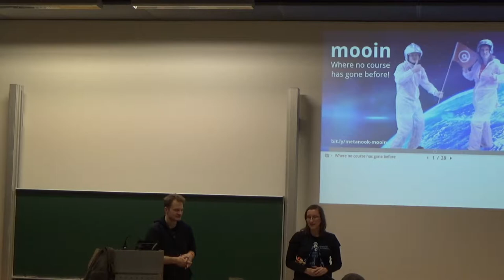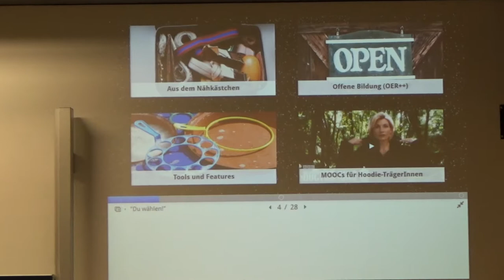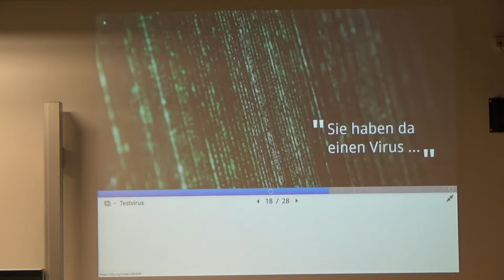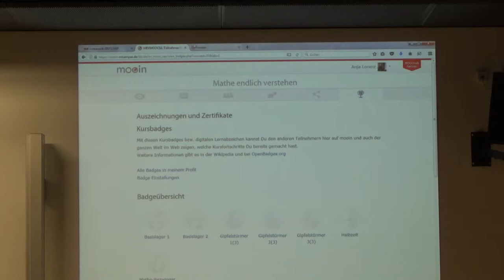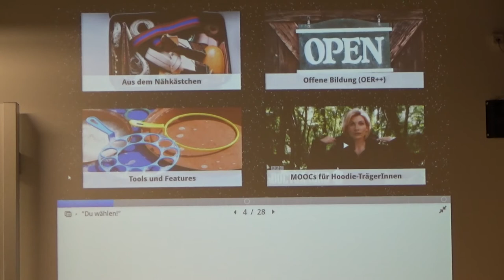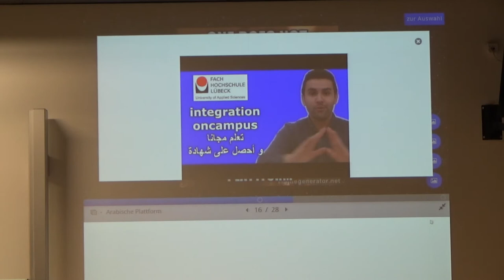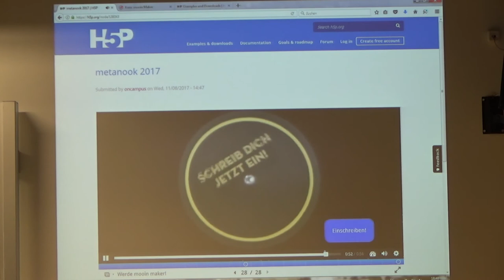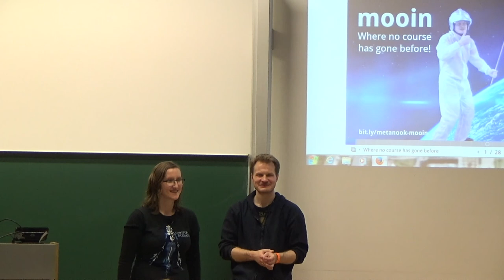mooin: Freies Lernen im Internet von Anja Lorenz, Oliver Tacke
Wie an der Fachhochschule Lübeck offene Online-Kurse erstellt werden

25 Jahre Deutsche Einheit, Netzwerksicherheit, Senioren im Ehrenamt, Windenergietechnik, Deutsche Aussprache für syrische Deutschlerner*innen, Roboter in der Bildung... alle diese Kurse sind auf der lübecker Plattform mooin.oncampus.de zu Hause – und noch viele mehr. Sie sind für jede*n frei zugängig und viele sind mit einer freien Lizenz versehen (Stichwort OER). Die Kurse wurden überwiegend vom Institut für Lerndienstleistungen der Fachhochschule Lübeck produziert, mittlerweile haben wir die Plattform aber auch für andere Anbieter von Kursen geöffnet.

Im Vortrag stellen wir Euch die Plattform und ihre Kurse vor und plaudern ein wenig aus dem Nähkästchen: Welche Fragen stellen Ü60-Nutzer? Funktionieren Badges denn überhaupt? Wie kaputt ist die Plattform, wenn man sie auch mit arabischer Sprache bereitstellen möchte? ... und wer bezahlt unser Gehalt, wenn alles kostenlos ist?

Die Night of Open Knowledge (Nook) in Lübeck ist eine offene Vortragsveranstaltung, die einem weiten Publikum Einblicke in die verschiedene Bereiche der Informatik, aber auch technikfremde Themen bietet. Die MetaNook wird vom Chaotikum e.V. aus Lübeck und der studentischen Gruppe MetaMeute der Uni Lübeck veranstaltet.